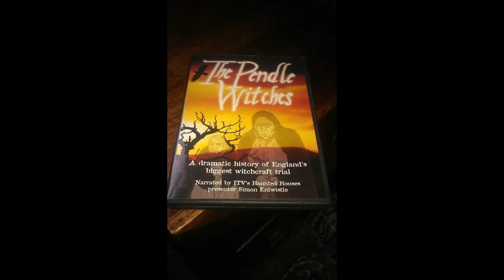SIMON ENTWISTLE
PROFFESIONAL TOUR GUIDE AND VOICE OVER ARTIST